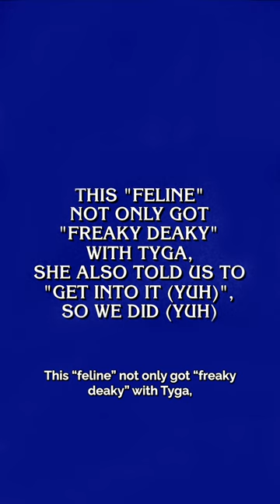Do you know your Hits of 2022? Prove it.